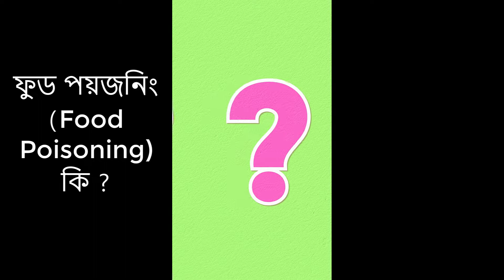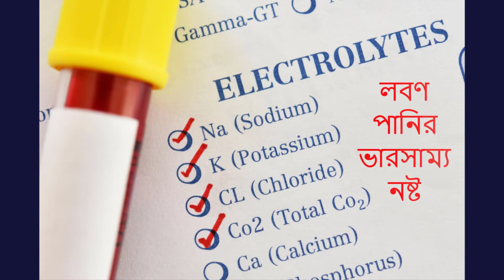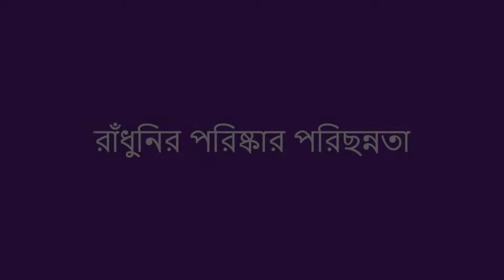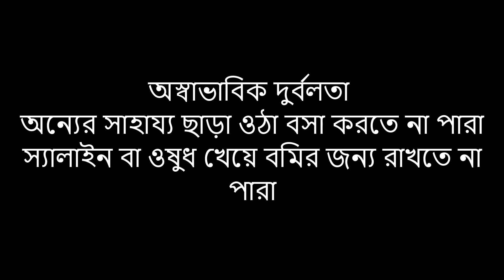ফুড পয়জনিং - কারণ, লক্ষণ ও চিকিৎসা - Food poisoning - Causes , Symptoms and Treatment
ফুড পয়জনিং কি ?
কেন হয় ? কোন ধরনের খাবার খেলে হয় ?
 কিভাবে হয় ?
 কি দেখে বুঝব ?
 প্রাথমিক চিকিৎসা কি ?
 প্রতিরোধে কি করনীয় ?
ভিডিওটি শেষ পর্যন্ত দেখলে আশা করছি প্রশ্নগুলোর উত্তর মিলবে I

অসংখ্য ধন্যবাদ!